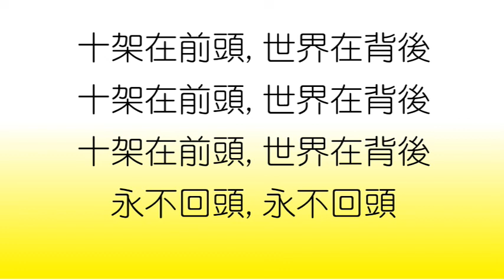2019 0325 † 每日靈修親近主 活在基督裡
♡詩篇40:11-17
♡箴言19:14
♡馬太福音27:32-37